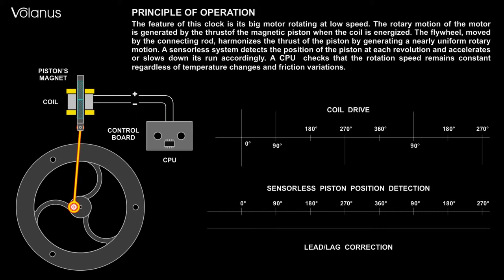How Volanus Clocks Movement Works, discover a beautiful and unique new movement for clocks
Discover how the unique innovative movement invented by Renato Rinaldi for the Volanus clocks works.